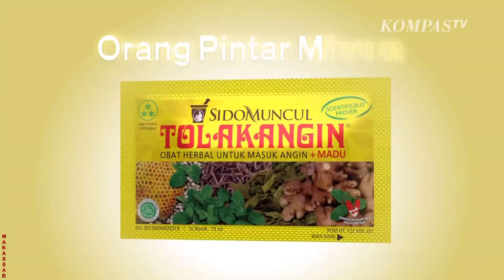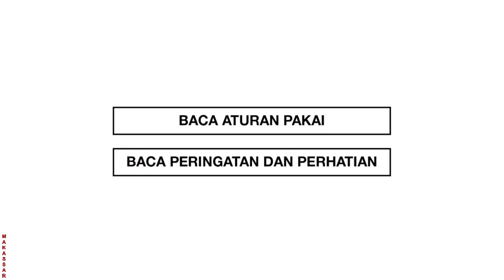Seperti Apa Adu Strategi Capres-Cawapres Di Debat Perdana ?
JAKARTA, KOMPAS.TV